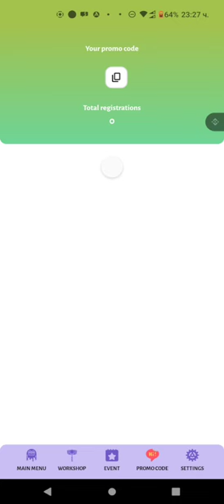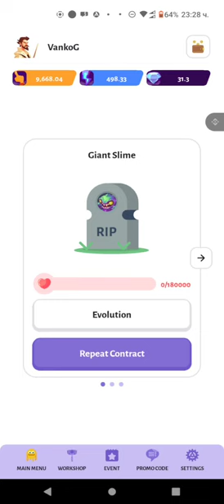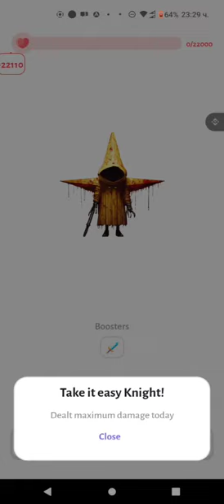CryptoClicker🎄 Event extended!💰 Rewards for monsters - in CLICKER еп. 10